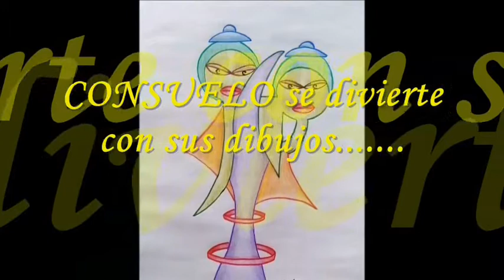JCSAN20RA-119-ARTEótrosP-200-CONSUELO SANCHEZ MONTEJANO-013-SE DIVIERTE con sus dibujos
JCSAN20RA  -  ARTEotrosP-intores

CONSUELO SANCHEZ MONTEJANO

El ARTEno tiene mayúsculas o minúsculas, al menos para mí, hay mucho arte en la ìntura, `pero también hay mucho arte imaginativo con el que poder disfrutar, como en este caso con la amiga CONSUELO SANCHE MONTEJANO

jcsaname